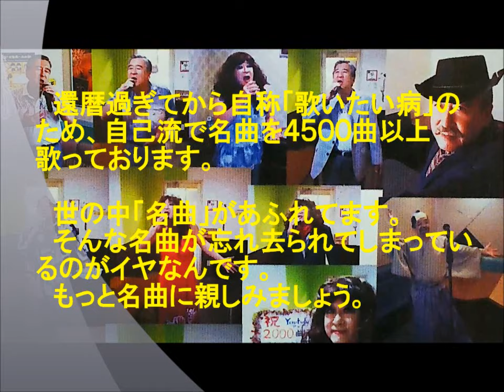表題付野菊の君だから歌詞付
北山たけしさんの名曲『野菊の君だから』を歌って歌詞も付けてみました。